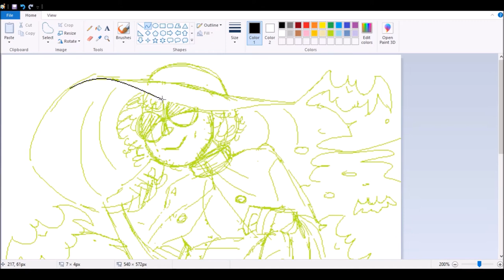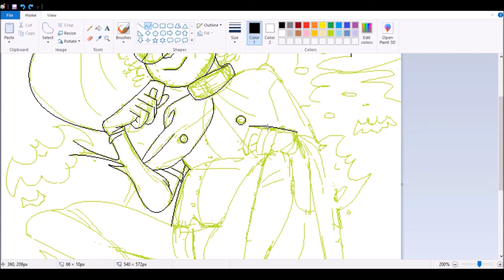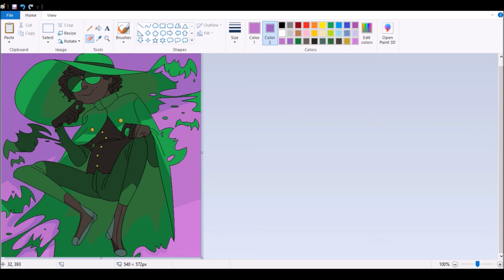Dr. Mann - MS Paint Speedpaint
Hour and thirty minute mspaint doodle that turned into something kinda cool looking.
Character is my oc, Dr. Hugh Mann, who I've made as a DnD pc that I haven't gotten to play with yet, haha.